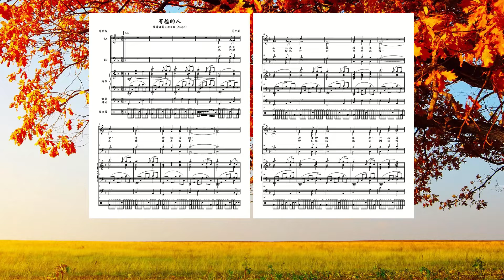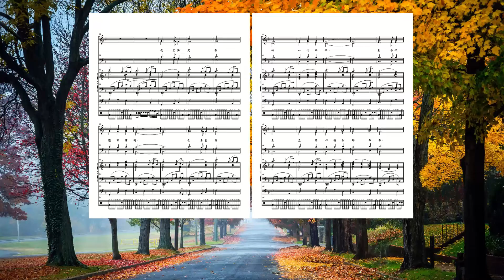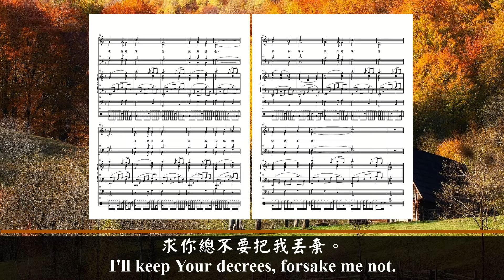有福的人 (粵語伴奏版)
歌詞:
行為完全、守神律法的、
這人為有福，得蒙主愛。
遵守神的法度、一心尋求衪的，
這人為有福，不至羞愧。

他們決不作非義的事，
只按照神的旨意而行。
神已經將祂的訓詞吩咐我們，
為要叫我們竭力遵守。

我已決定要遵守律例，
也看重你的一切命令，
且要以正直的心稱謝耶和華，
求你總不要把我丟棄。